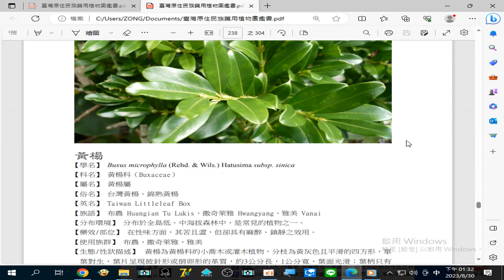藥用植物圖鑑 2023 08 30#黃楊 在性味方面，其味苦且澀，但卻具有#麻醉、鎮靜之效用